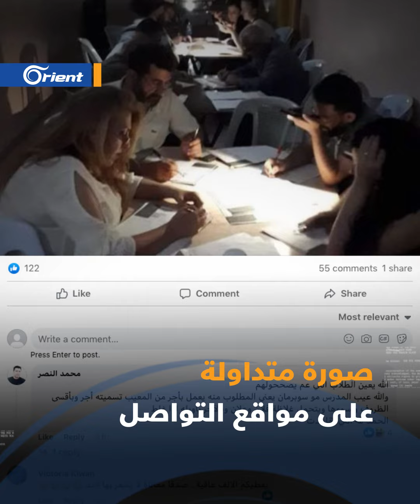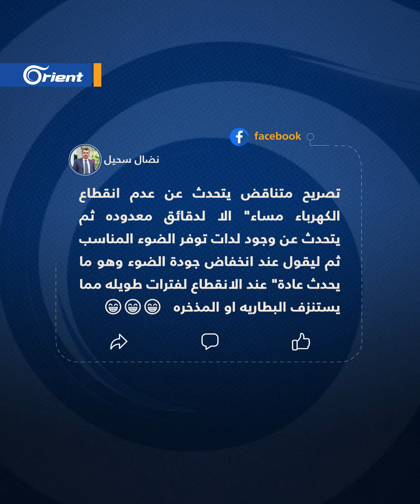صورة "للذكرى" التقطها معلمون خلال تصحيح امتحانات الشهادة الأساسية تفضح واقع الكهرباء في مناطق أسد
صورة لتصحيح امتحانات شهادة التعليم الأساسي تفضح واقع الكهرباء في المناطق الخاضعة لميليشيا أسد، ومسؤولون في الحكومة يبررون: "الصورة للذكرى"